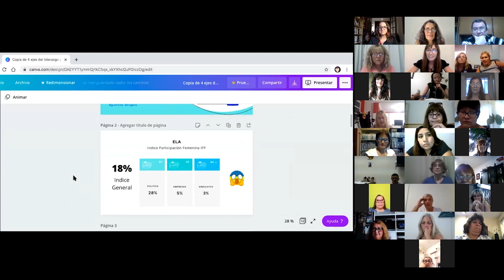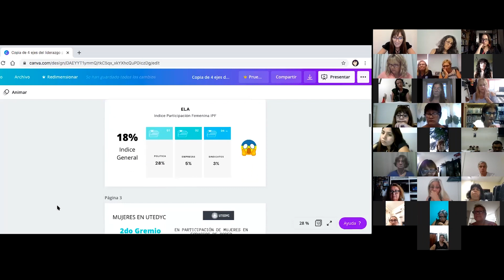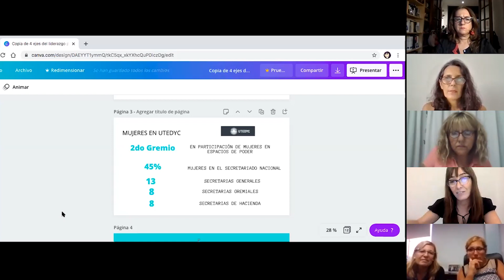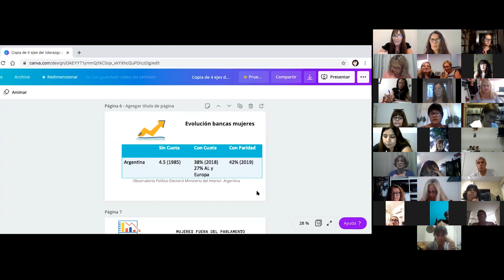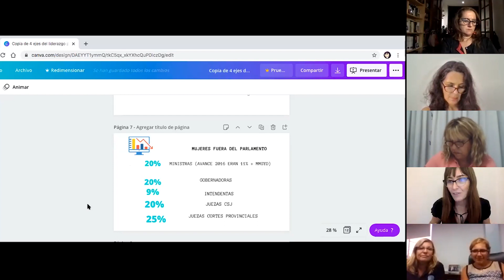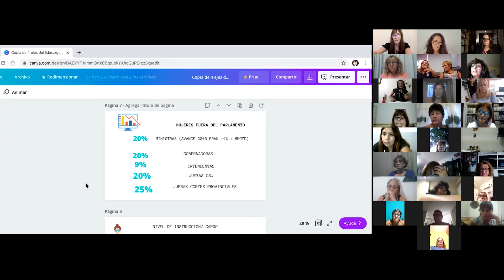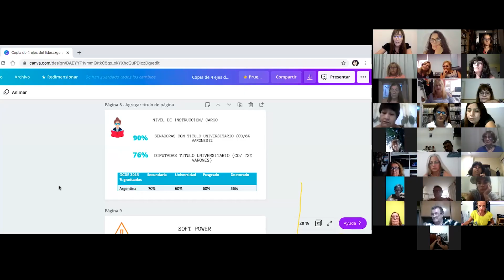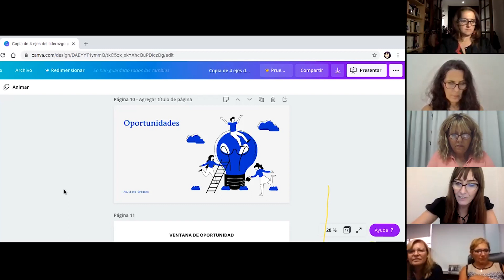8Mvivo Agustina Grigera: "Mujeres y espacios de poder"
Agustina Grigera es docente y consultora en liderazgo político, empresarial y social.
Charla sobre "Mujeres y espacios de poder".
Los temas principales: obstáculos específicos y estrategias de posicionamiento.